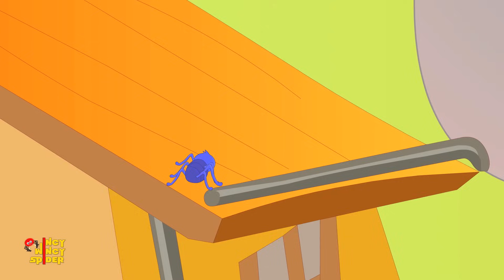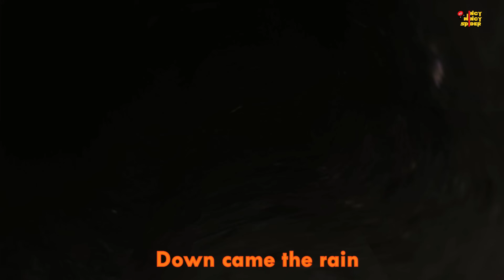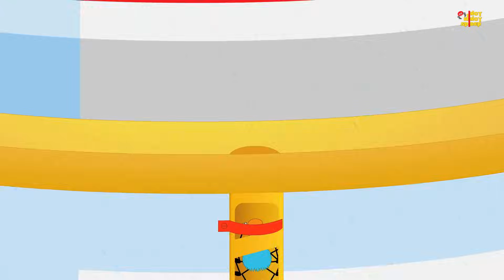Incy Wincy Spider | Nursery Rhymes For Kids | Baby Songs | Children Rhymes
The incy wincy spider nursery rhyme is a very fun rhyme kids about a spider who is trying to get back home but has to face a number of difficult hurdlers before he can reach home safely! The main hurdle which the incy wincy spider needs to cross in climbing up the pipe even though the pipe is wet! Watch the video above little toddlers and sing with us the incy wincy spider nursery rhyme and this will motivate your friend in moving faster and reaching home quicker!

for more English nursery rhymes and songs.